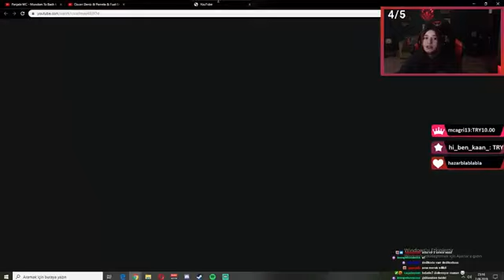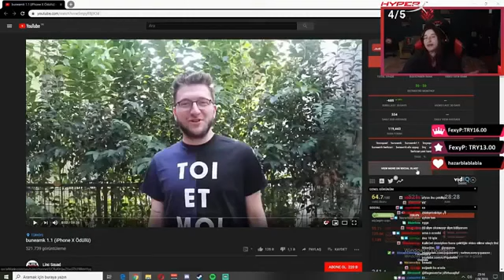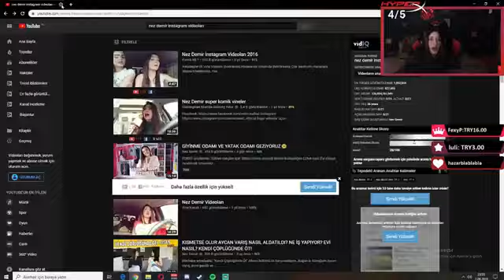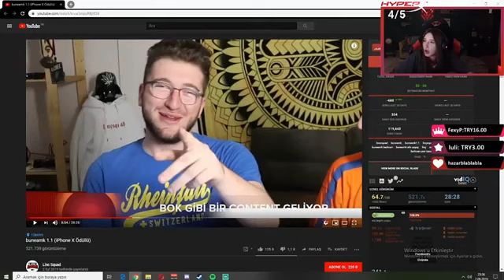Pqueen buneamk 1 1 İzliyor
pqueen izliyor,
pqueen korku oyunu,
pqueen among us,
pqueen feign,
pqueen secret neighbor,
pqueen ve dadaşlar,
pqueen uno,
pqueen sims,
pqueen aşkolog,
pqueen ark,
pqueen adal,
pqueen animasyon,
pqueen altın kelebek,
pqueen among us saklambaç,
pqueen ağlıyor,
pqueen a way out,
pqueen a way out final,
pqueen a house of thieves,
pqueen a bag of milk,
pqueen a homeless survival,
pqueen a way out 4,
pqueen a way out 3,
pqueen a way out 2,
pqueen barış zorba,
pqueen banu berberoğlu,
pqueen batuhan,
pqueen benim kuaförüm,
pqueen blackpink,
pqueen big brother,
pqueen bts,
pqueen barış zorba izliyor,
pqueen b,
pqueen can sungur,
pqueen cennet cehennem,
pqueen codenames,
pqueen cringe,
pqueen crab game,
pqueen cringe tiktok,
pqueen cs go,
pqueen cyberpunk,
pqueen çağatay,
pqueen çizim,
pqueen çök esma,
pqueen çağatay küfür,
pqueen çağatay dilan,
pqueen çizim oyunu,
pqueen çine bedel,
pqueen çözelim,
pqueen diye,
pqueen devour,
pqueen dans,
pqueen dead by daylight,
pqueen dying light,
pqueen drama pasta,
pqueen dava,
pqueen dadaşlar,
pqueen d,
pqueen esra erol,
pqueen ekiple oyun,
pqueen eda okumuş,
pqueen eurovision,
pqueen ekip,
pqueen elraen,
pqueen edit,
pqueen esra erol fatma,
pqueen e okul,
pqueen e kalmaya gittik,
pqueen e açılan soruşturma,
pqueen e,
pqueen e gelen en büyük bağış,
pqueen e tepki,
pqueen e soruşturma,
pqueen fall guys,
pqueen funny moments,
pqueen fatma,
pqueen fnaf,
pqueen feign 1,
pqueen florence,
pqueen forest,
pqueen f,
pqueen gerçek kesit,
pqueen gartic phone,
pqueen gereksiz sansür,
pqueen gelin evi,
pqueen god of war,
pqueen golf,
pqueen gülşen,
pqueen genshin impact,
pqueen g,
barış g pqueen izliyor,
pqueen hello neighbor,
pqueen haramiler,
pqueen hürrem,
pqueen hugola,
pqueen hakkı,
pqueen huggy wuggy,
pqueen hatay sandık içi,
pqueen hikayeli oyunlar,
pqueen h,
pqueen ışıl ışık,
pqueen ı m fish,
pqueen ıt takes two,
pqueen ızlıyor,
pqueen ı m fish 7,
pqueen ıssız ada,
pqueen ım a fish,
pqueen ırkımız,
pqueen ı saw black clouds,
pqueen ı m fish 5,
pqueen ı m fish 2,
pqueen internet cafe simulatör,
pqueen izliyor esra erol,
pqueen irem derici,
pqueen isim şehir,
pqueen izliyor orkun ışıtmak,
pqueen ilk yayın,
pqueen izliyor tepkikolik,
pqueen i'm a fish,
pqueen i will eat you,
pqueen japon hamza,
pqueen jahrein,
pqueen japon hamza izliyor,
pqueen jagerman,
pqueen jumpscare,
pqueen jagerman izliyor,
pqueen just dance,
pqueen jason,
pqueen korku,
pqueen komik anlar,
pqueen kerimcan durmaz,
pqueen kısmetse olur,
pqueen korku oyunu ekip,
pqueen kpop,
pqueen kindergarten,
pqueen k pop dinliyor,
pqueen k,
k pop tepki pqueen,
pqueen labyrinth,
pqueen little nightmares,
pqueen lanetli bebek,
pqueen lisa,
pqueen last of us,
pqueen lunch lady,
pqueen little nightmares 2,
pqueen lgbt,
pqueen l,
pqueen muhteşem yüzyıl,
pqueen maske,
pqueen murat soner,
pqueen mansur yavaş,
pqueen meryem can,
pqueen minecraft,
pqueen meryem can izliyor,
pqueen mia,
pqueen m,
pqueen noluyo ya,
pqueen nisan hakan,
pqueen noluyo ya izliyor,
pqueen nisan hakan izliyor,
pqueen nurdisina,
pqueen neighbor,
pqueen nasıl ya izliyor,
pqueen nightmares,
pqueenn,
pqueen oyun,
pqueen orkun ışıtmak,
pqueen outlast,
pqueen once said,
pqueen oyun oynuyor,
pqueen oynuyor,
pqueen ormantik mafya,
pqueen orkun ışıtmak izliyor,
pqueen o ses haramiler,
pqueen o ses haramiler 2022,
pqueen o ses,
pqueen o ses türkiye izliyor,
pqueen o ses haramiler harun,
pqueen o ses discord,
pqueen o bölüm 2,
pqueen o,
pqueen ödül,
pqueen öğrenci hayatı,
pqueen ödül töreni,
pqueen örgü,
pqueen öğretmen,
pqueen ölüyorum anlasana,
pqueen öğrenci,
pqueen örgü örüyor,
pqueen propnight,
pqueen poppy,
pqueen phasmophobia,
pqueen pacify,
pqueen pizza,
pqueen porçay,
pqueen pasta,
pqueen paranormal,
pqueen pp,
pqueen resident evil 8,
pqueen röportaj adam,
pqueen resident evil,
pqueen resident evil 7,
pqueen roblox,
pqueen resident evil village,
pqueen ruhi çenet,
pqueen raft,
pqueen r,
pqueen saniye,
pqueen stardew valley,
pqueen sims 4,
pqueen survivor,
pqueen sezgi aksu,
pqueen soruşturma,
pqueen s,
pqueen şarkı,
pqueen şarkı söylüyor,
pqueen şavşan,
pqueen şokopop,
pqueen şahide türe,
pqueen şöhretin bedeli,
pqueen şarkı dinliyor,
pqueen şarkısı,
pqueen tepkikolik,
pqueen tiktok,
pqueen the last of us,
pqueen the sims 4,
pqueen tepkikolik izliyor,
pqueen türk tv efsaneleri,
pqueen the walking dead,
pqueen the last of us 2,
pqueen t,
pqueen utanıyorum,
pqueen uncharted,
pqueen until dawn,
pqueen utanıyorum 1,
pqueen uncharted 4,
pqueen undertale,
pqueen uğur dündar,